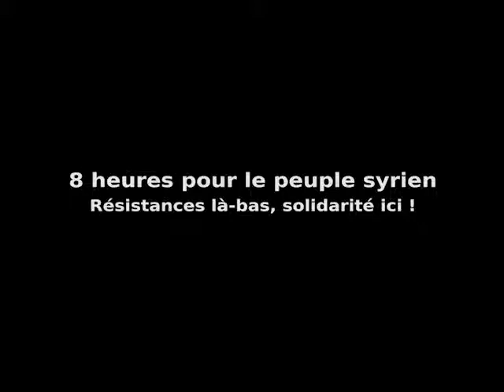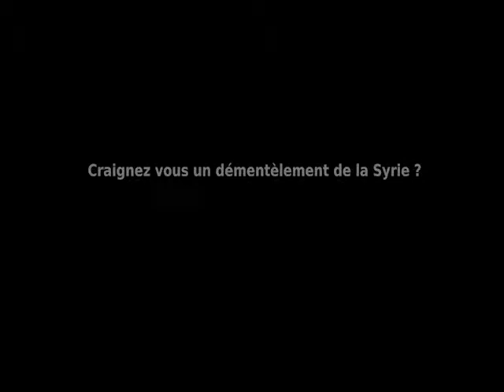8h pour la Syrie Haytham Manaa : reponse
Réponses de  Haytham Manaa à des questions du public. - durée 27 min.